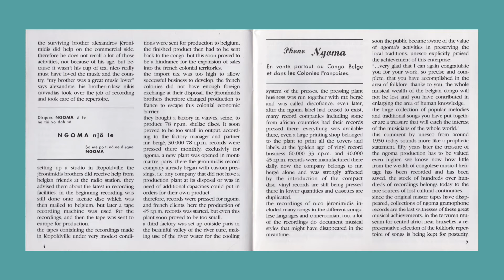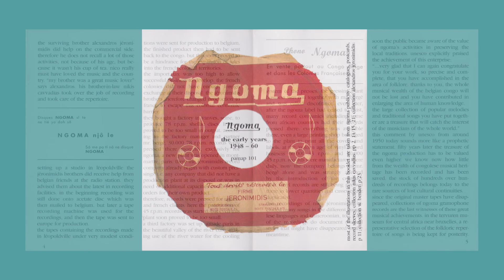Mavula Baudouin - Mbila Na Biso Ancien Musique du Zaire Congo N'goma Ngoma Rumba Cha-Cha Bolero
All tracks licensed from A. Jéronimidis

Label:
Popular African Music ‎– Pamap 101
Format:
CD, Compilation
Land:
Germany
Veröffentlicht:
1996
Genre:
Folk, World, & Country
Stil:
Cha-Cha, Rumba, African, Bolero